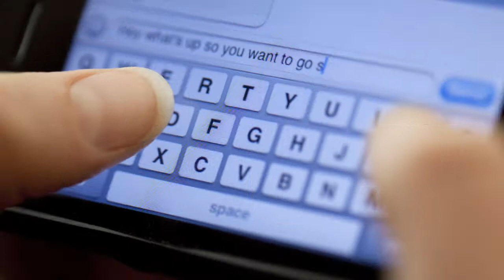Get It Going --- Fran the Piano Man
Words and Music by Francis Steeno

New Original with a polish up and remix.  I added some photos to spice it up visually.